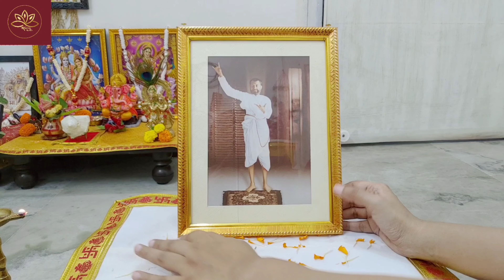গুরু পূর্ণিমায় শ্রী রামকৃষ্ণদেবের সহজ সরল পূজা পদ্ধতি | রামকৃষ্ণদেবের পূজা বিধি | Guru Purnima Puja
গুরু পূর্ণিমায় শ্রী রামকৃষ্ণদেবের সহজ সরল পূজা পদ্ধতি | রামকৃষ্ণদেবের পূজা বিধি | Ramakrishna Puja | শ্রীরামকৃষ্ণদেবের ঘরোয়া পূজা পদ্ধতি | সহজ সরল ঘরোয়া ভাবে রামকৃষ্ণদেবের পূজা পদ্ধতি | গুরু পূর্ণিমার পূজা পদ্ধতি |রামকৃষ্ণদেবের পূজা পদ্ধতি | গুরু পূর্ণিমা সময়সূচী | গুরু পূর্ণিমা কি | গুরু পূর্ণিমার মাহাত্ম্য | ঠাকুর রামকৃষ্ণদেবের পূজা বিধি | রামকৃষ্ণদেবের পুষ্পাঞ্জলি মন্ত্র | রামকৃষ্ণদেবের প্রণাম মন্ত্র | মা সারদার প্রণাম মন্ত্র | রামকৃষ্ণদেবের ভোগে কি কি দেওয়া যায়